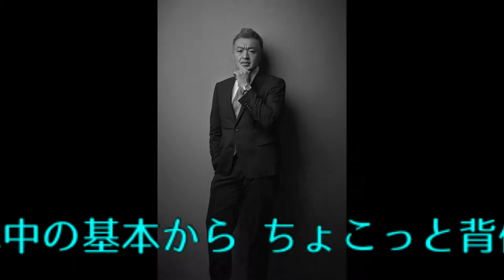しんのす流ワンポイントウクレレ講座 基本フォーム編①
ウクレレをはじめてみたい方は必見です！

ですが あまり、、、
参考にならないかも知れませんっ！

あくまでも『しんのす流』です。

でも 思ったより！
参考になるかも知れません！(どっちなんだ)

迷わず観れよ！
観ればわかるさ！

アリガトーーーっ！

直接、しんのす店長に習いたい方は！
PUALILIウクレレ同好会(WS)

使用ウクレレ
【Famous】FS-1G　ソプラノサイズ

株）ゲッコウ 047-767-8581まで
〒276-0023
千葉県八千代市勝田台1-35-9鈴木ビル２F